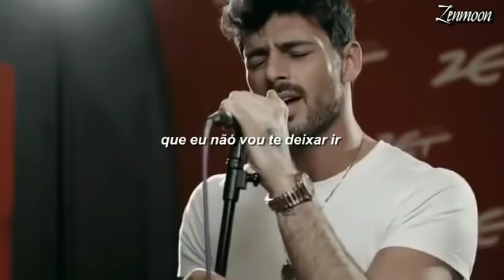Michele Morrone - Hard For Me (Legendado) (Cover) Música do Filme 365 dias | 365 DNI | Laura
Follow this twitter 👇🏻👇🏻